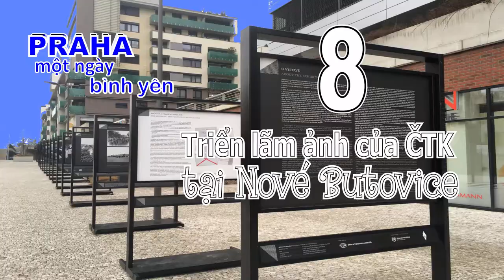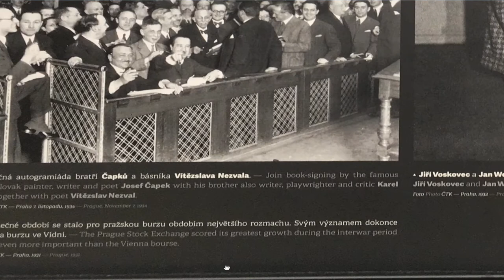20210216 - Triển lãm ảnh của hãng Thông tấn Séc ČTK (Phần 8) (HD-1080p)